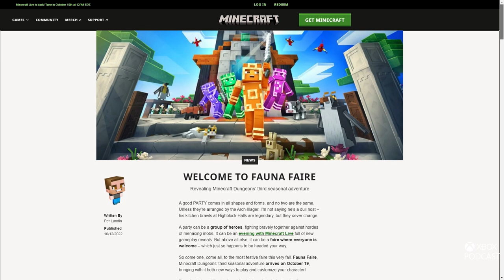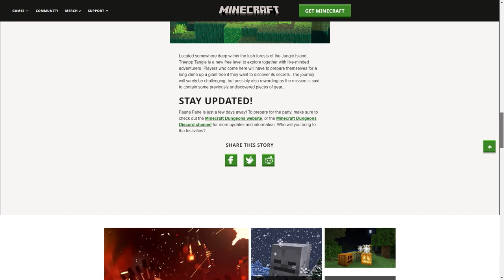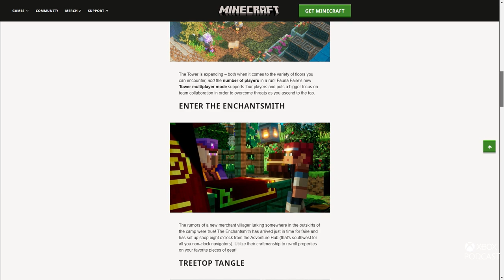A Plague Tale: Requiem, Surface news and the latest Windows update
Join Larry Hryb, Xbox's Major Nelson along Jeff Rubenstein & Rebecca Gordius from Team Xbox as they chat about the latest news in gaming, chat with developers and more.

00:00 What We're Playing
29:30 Kevin Pinson,  A Plague Tale: Requiem
38:05 Panos Panay, Surface news & Windows 11 update
1:00:02 Wrap up

Games discussed range from rated Everyone to Mature.